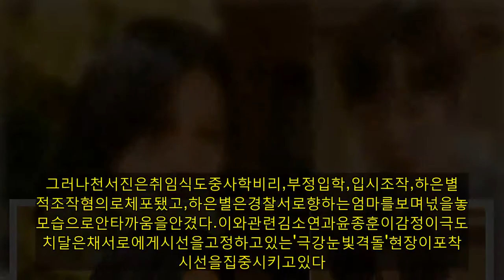'펜트하우스'김소연X윤종훈,눈물로맞대면..파국예고?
"더이상감당할수없는파국의종착지예고?"'펜트하우스'김소연과윤종훈이끝내눈물로맞대면한채눈빛으로감정을토해내는극강슬픔현장이공개됐다.SBS월화드라마'펜트하우스'(극본김순옥/연출주동민/제작초록뱀미디어)는100층펜트하우스의범접불가퀸과모든것을집어삼키는욕망의프리마돈나,상류사회입성을향해질주하는여자가채워질수없는일그러진욕망으로집값1번지,교육1번지에서벌이는부동산과교육전쟁을담은드라마.'펜트하우스'는시청자들의열광적인지지속에첫방송부터지난19회까지10주연속전채널미니시리즈1위를달성하며안방극장의역사를새로쓰고있다.지난방송에서천서진(김소연분)과하윤철(윤종훈분)은딸하은별(최예빈분)로부터"내가잘못한건없잖아?엄마랑아빠가날잘못키운거지"라는말을듣고큰충격에빠졌다.불안한심리상태를드러낸하은별을보고도천서진은"은별이한테는엄마가이사장이되는것보다더큰위로는없어"라며이사장취임식을강행했고,하윤철은천서진에게"진짜무서운여자"라면서격렬하게대립했다.그러나천서진은취임식도중사학비리,부정입학,입시조작,하은별성적조작혐의로체포됐고,하은별은경찰서로향하는엄마를보며넋을놓는모습으로안타까움을안겼다.이와관련김소연과윤종훈이감정이극도로치달은채서로에게시선을고정하고있는'극강눈빛격돌'현장이포착돼시선을집중시키고있다.극중하윤철이천서진의이사장실을찾아마주하는장면.천서진은애써냉정한표정을지어보이며하윤철을바라보지만,하윤철은천서진을향해화가잔뜩난눈빛으로분노를터트려낸다.더욱이이내끓어오르는눈물을머금은두사람이참을수없다는듯감정을폭발시키는모습이담기면서,천하부부에게또어떤위기가닥쳤을지궁금증을증폭시키고있다.그런가하면김소연과윤종훈은극중불안증세가심해지는딸을두고극한의대립상태에서있는부모의모습을실감나게표현하며안방극장의호평을얻고있다.김소연은오로지성적과실력으로모든것을판가름하는비뚤어진모성애의천서진을,윤종훈은어긋난딸을제자리에돌려놓으려는애절한아버지하윤철을혼신의열연으로담아내고있다.이번촬영에서두사람은서로를향해모진말을내뱉어내는,막힘없는속사포대사처리로감탄을자아냈다.특히두사람은점차붉어지는눈시울속에눈물을터트리는,파국으로향해가는천서진과하윤철의감정선을밀도높게그려내현장을압도했다.제작진은"김소연과윤종훈은환상적인시너지로완성도높은장면을탄생시키면서도더욱완벽한호흡을위해최선을다하는모습으로현장에귀감이되는배우들"이라며"위태로운천하가족에게또한번의위기와반전에찾아올예정이니놓치지말고본방송을통해확인해달라"고전했다.